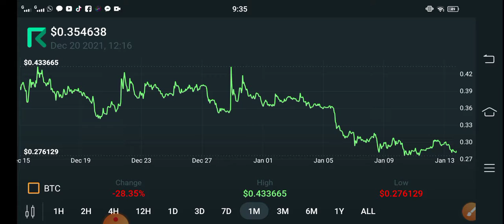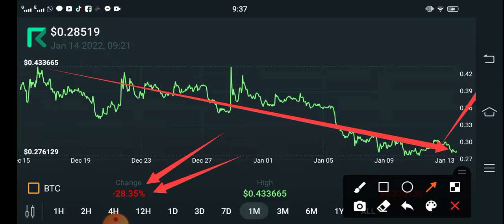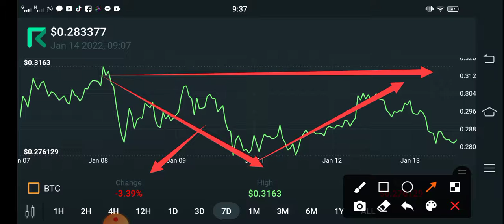Request BIG EVENT! || Request Price Prediction! REQ Today Updates! Crypto News